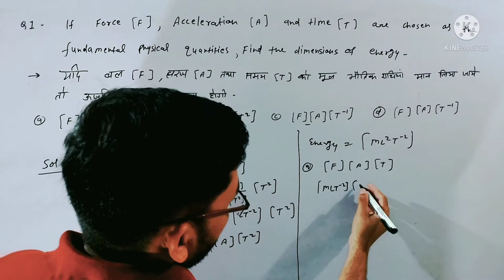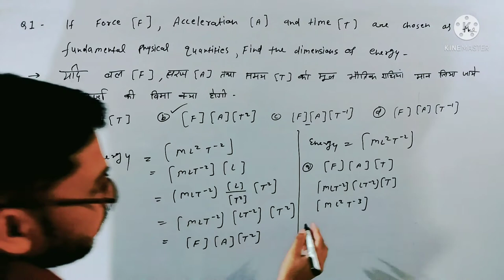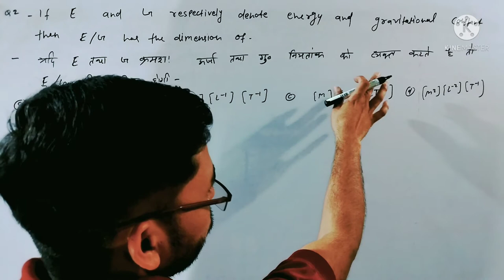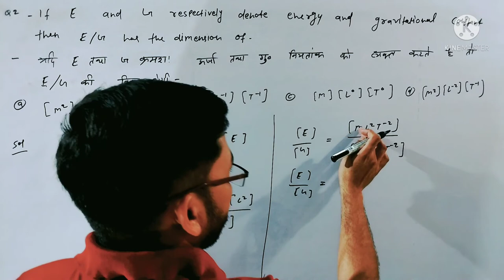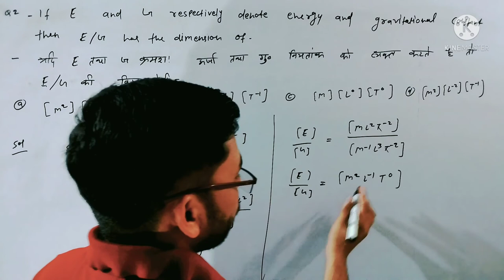IITJEE/ NEET And Board Questions Practice series, PrimeE- Series Ep- A1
IIT JEE/ NEET and boards questions Practice PrimeE series Ep A1.
Practice questions for JEE mains?
NEET questions with answers.
NEET preparation test series.
NEET prep question bank.
NCERT based questions for NEET.
JEE practice questions with solution
Free online test series IITJEE
Free chapter wise test series